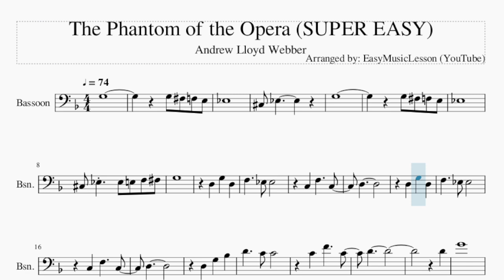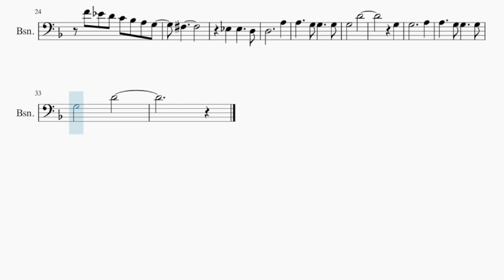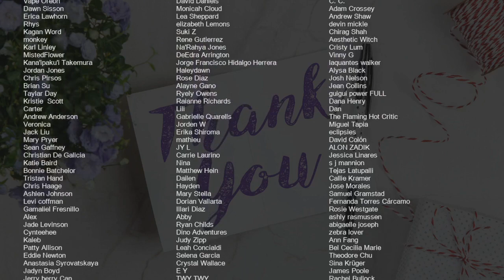SUPER EASY Bassoon Sheet Music: How to play The Phantom of the Opera by Andrew Lloyd Webber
Comment and let us know how the videos have helped you. It keeps us going! :)Here is a sheet music/tab video on the song The Phantom of the Opera (SUPER EASY) by Andrew Lloyd Webber on the bassoon. A bassoon sheet music arrangement which is transposed to notes that are easily played by bassoon, for the song The Phantom of the Opera (SUPER EASY) by Andrew Lloyd Webber.

EasyMusicLesson2 teaches you to play the your favorite instrument, through well-arranged sheet music so that you too can learn how to play The Phantom of the Opera (SUPER EASY) by Andrew Lloyd Webber on the bassoon as fast as you can. A bassoon sheet music with backing tracks to help your play the song better.

Chords of Bassoon arrangement:
G Min   G Min   Gb Min   F Min   E Min   Eb Maj   Db Maj   Eb Maj
Eb Maj   E Maj   F Maj   Gb Maj   G Min   C Min   F Maj   G Min
G Min   C Min   F Maj   G Min   G Min   Eb Maj   F Maj   G Min
G Min   G Min   G Min   Eb Dim 7   D Dom 7   G Min   G Min
Eb Maj   Eb Maj   G Min

Melody notes of Bassoon:
G3
G3 Gb3 F3 E3
Eb3
Db3 Eb3
G3
Eb3
Db3 Eb3 Eb3 E3 F3 Gb3
G3
D3
D3
D4
D4
G4
F4 Eb4 D4 C4 Bb3 A3 G3
Gb3
Eb3 Eb3   D3
D3     A3
A3   G3 G3   G3
G3   D4
G3
G3     A3
G3   D4